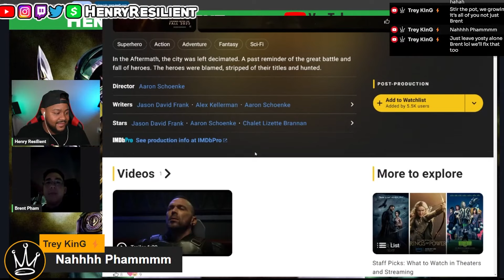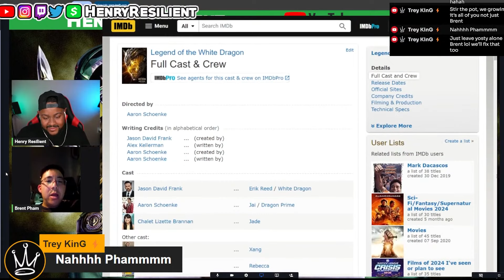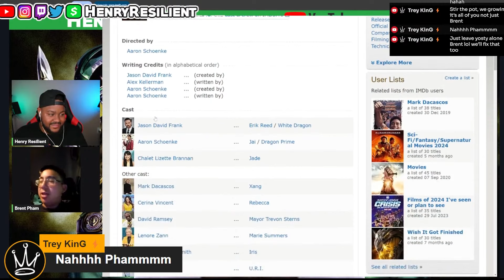Everyone Hates Power Ranger Fan Brent Pham Part 2